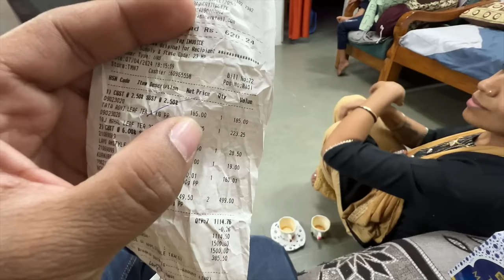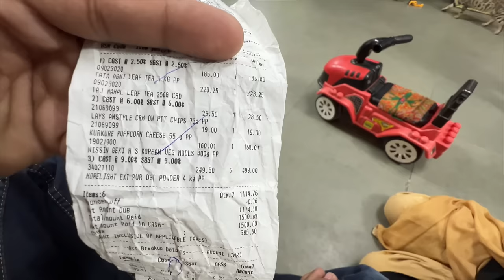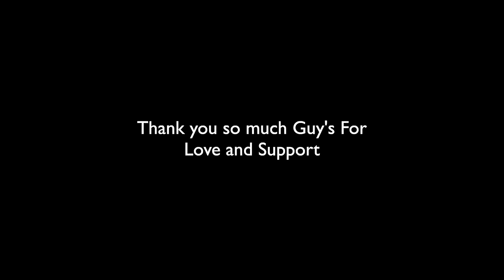spicy noodle le liye challenge🔥karne k liye